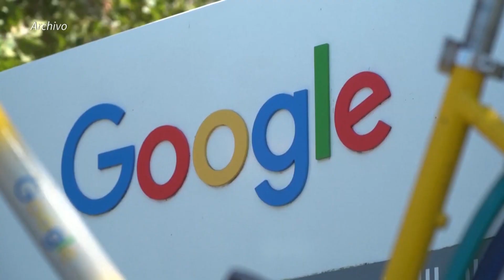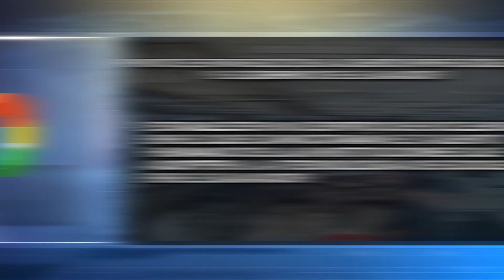Acuerdo entre Google y El Salvador incluye presencia física de su infraestructura y tecnología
Guillermo Gallegos, diputado de GANA, señaló que el acuerdo desarrollará una infraestructura de telecomunicaciones avanzada, lo cual es beneficioso para la juventud al brindarles acceso a este tipo de tecnologías. Las instituciones que adopten la tecnología de Google también tendrán acceso a capacitaciones para su personal.